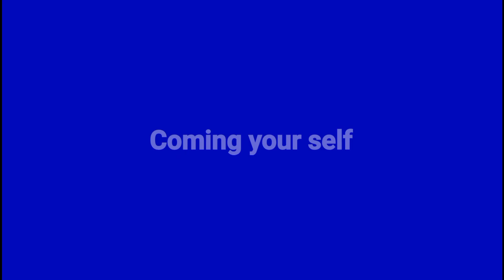Airbus simulation Networks Plug Digital Stations In FEB 12 2017